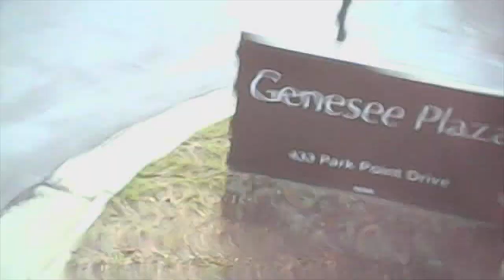MicroAltTest1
This video is about MicroAltTest1